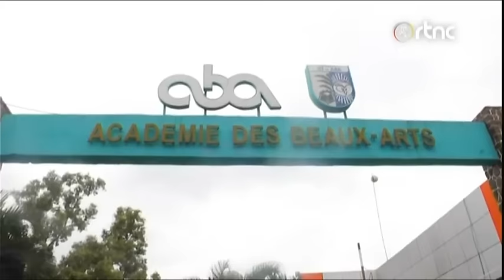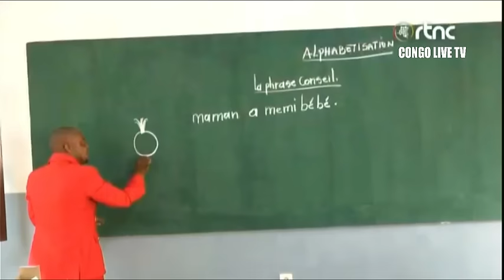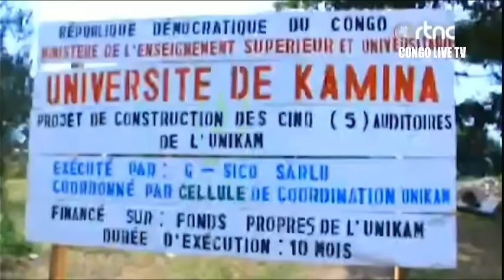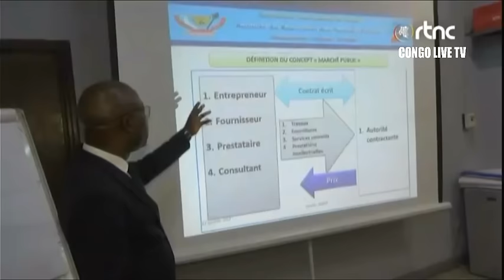🔴RDC : SUIVEZ LE GRAND JOURNAL DE CE MARDI LE 23.01.2024 RTNC EDITION 07H00